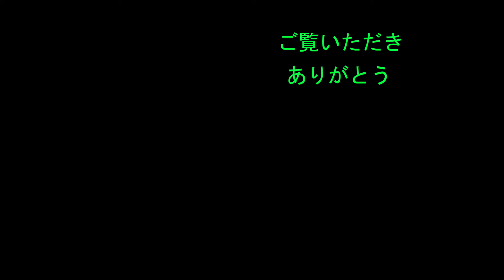【インタビュー vol.04】～なんか楽しい町のお肉屋さん～ 「涙コロッケ」の神戸屋 神明店 藤井浩次さん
「涙コロッケ」のお店として、長年富山で愛されている町のお肉屋さん、神戸屋 神明店（
第４回の今回は、ちょっとシリアス。もともとサラリーマンをされていた浩次さんが、脱サラをして家業を継ぐに至った経緯を語ってもらいました。
サラリーマン家庭で育った人にはなかなか経験することのない、無意識のうちに親の歩んできた道と自分の人生とを秤にかけて葛藤し、やがて決心に至るさまを、感じていただければ幸いです。
神戸屋 神明店にそそぐ浩次さんの情熱の源も、ここにあるように思われます。